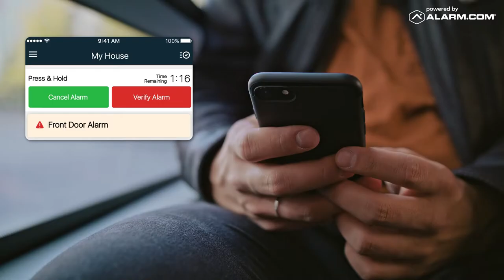Brinks Home Mobile App - Smart Signal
This brief instructional video demonstrates the features of Smart Signal, which allows the user to quickly confirm or report an emergency and cancel a false alarm in the Brinks Home Mobile App.

For additional information on the Brinks Home mobile app, please